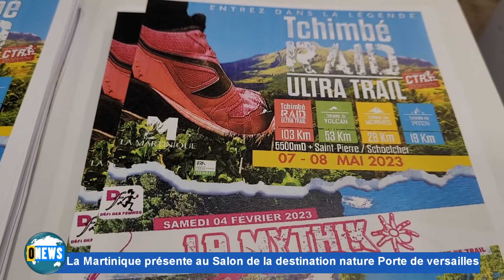La Martinique présente au Salon de la destination nature Porte de versailles